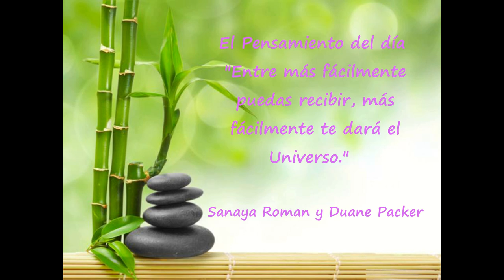Día 24 Reto de 90 días para Experimentar Prosperidad de Kate Nowak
"Entre más fácilmente puedas recibir, más fácilmente te dará el Universo."  --Sanaya Roman y Duane Packer

 "Estoy listo para recibir. Estoy recibiendo ahora."